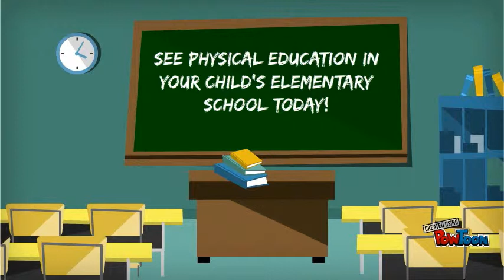Physical Education in Elementary Schools